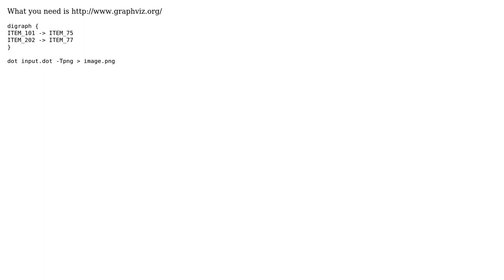Simple dependency tree diagram generator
With thanks & praise to God, and with thanks to the many people who have made this project possible! | Content (except music & images) licensed under CC BY-SA | Music | Images & others | With thanks to user Winston Ewert user amphibient and the Stack Exchange Network Trademarks are property of their respective owners. You are responsible for your own actions.